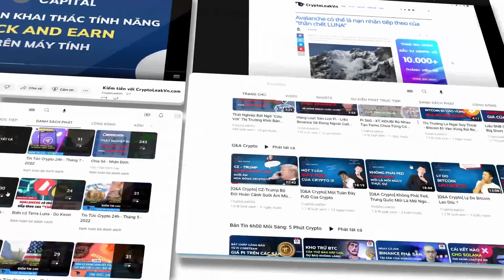Web 3 - Cánh Cửa Thật Sự Mở Ra Thị Trường Quốc Tế Cho Pi Network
Công nghệ web3 mặt dù mới phát triển trong những năm gần đây, nhưng đã tạo tiến vang trong giới công nghệ với  rất nhiều tiện ích như: Cá nhân hóa tốt hơn, Bảo mật tốt hơn, tìm kiếm hiệu quả hơn, sematic web, 3D Graphics, …
Bỏ chuyện đó qua 1 bên đi, trong bài viết này sẽ  chúng ta sẽ cùng tìm hiểu về công nghệ này một cách cách đơn giản và dễ hiểu nhất, cũng như vai trò của nó trong sự phát triển của Pi network.